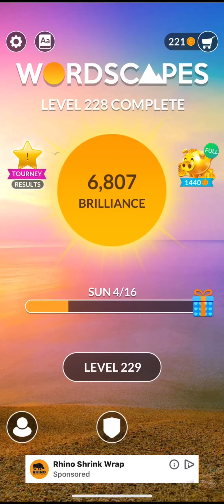Wordscapes level 229 Answers// Anum jan//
Wordscapes level 229 complete Answers by Anum jan